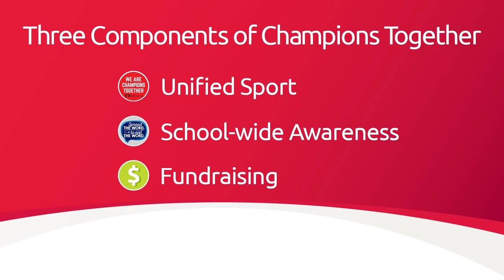Champions Together: Special Olympics Virginia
Imagine a partnership between Special Olympics and high schools throughout Virginia. Imagine the opportunity for a student with an intellectual (or any) disability to play alongside his or her peers without disabilities in a Unified Sports team environment; to rely on each other, to communicate with each other, to believe in each other, to become Champions Together.

Imagine no more because Champions Together is here.